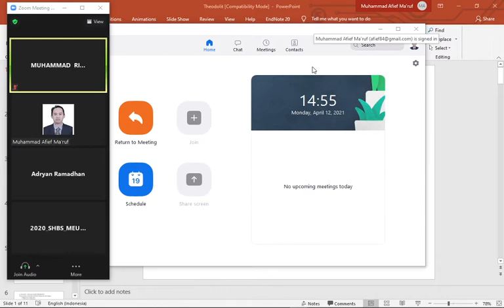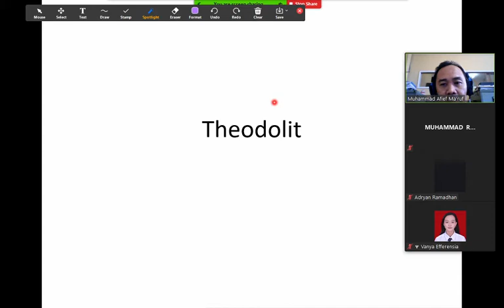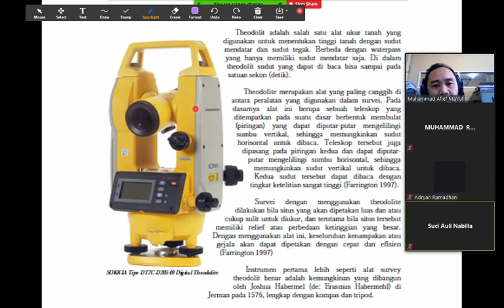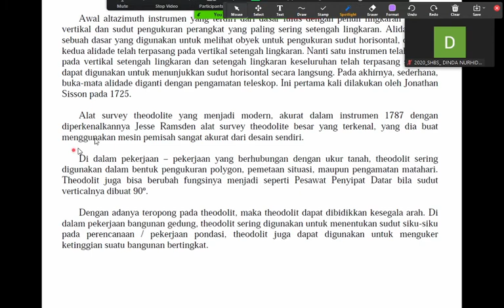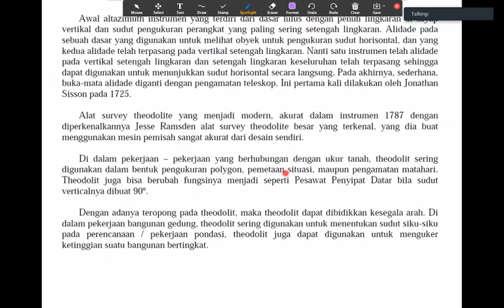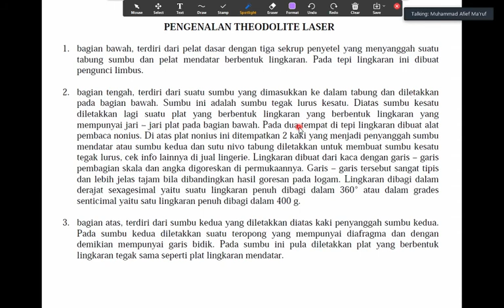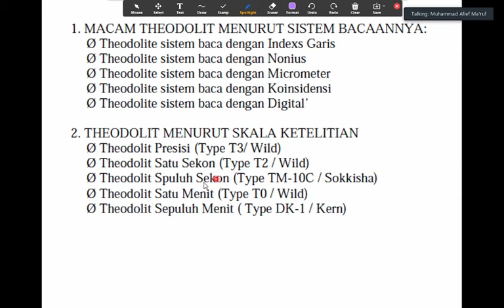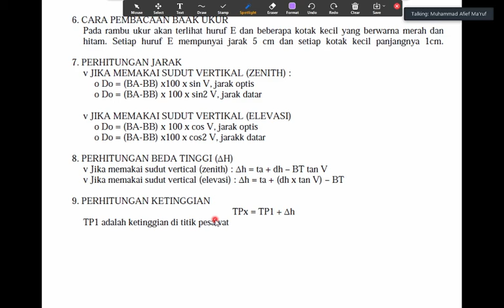Ilmu Ukur Tanah Teknik Sipil ULM Pertemuan 10: Theodolit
Ilmu Ukur Tanah Teknik Sipil ULM Pertemuan 10: Theodolit. Video ini merupakan rekaman pertemuan kelas via Zoom Tanggal 12 April 2021